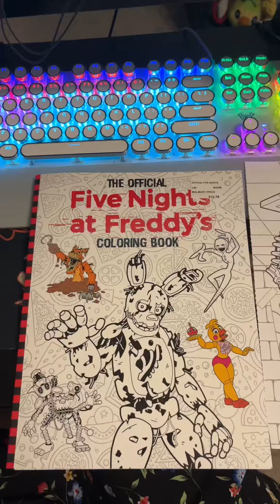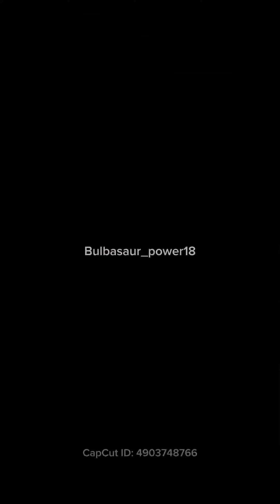The Mangle page: The official five nights at Freddy’s coloring book